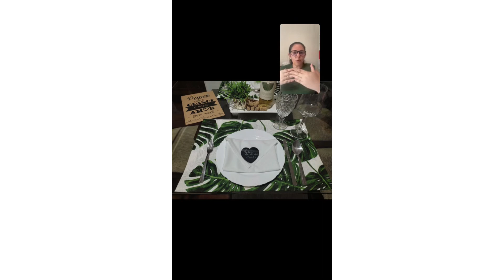Dicas para um canto mitrado de alto padrão no jogo americano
Quer que eu analise sua roupa de mesa e sua mesa posta?
Siga as regrinhas:
1 - ser aluna de algum dos meus cursos pagos ou seguidora no Instagram e Youtube

2 - Enviar no direct do Instagram @atelieralexandrafranca ou no email uma foto do detalhe do acabamento, uma foto da mesa montada e decorada

Se você hoje deseja dominar acabamentos de alto padrão e se tornar reconhecida, valorizada e poder viver da roupa de mesa posta veja os cursos disponíveis para você

🪡Nível iniciante
Curso Introdução à Roupa de Mesa Posta e comece hoje mesmo a costurar suas primeiras peças com canto mitrado perfeito de alto padrão em guardanapos, jogos americanos e as capas de sousplat.

Para agregar ao portfólio - nível intermediário ou avançado
Curso Mesa e Cozinha Estilo Europeu
aprenda a dominar técnicas de acabamentos com babado nos estilos Country e Shabby Chic

Continue acompanhando o canal para mais dicas e pulos do gato como este!

Eu quero te ajudar ainda mais!
Então me envie sua sugestão para o próximo vídeo

Neste canal você vai encontrar tudo o que você precisa saber para ter um negócio lucrativo de costura de mesa posta de alto padrão e Viver da Roupa de Mesa Posta e Home Decor em casa!

Super abraço!
Alexandra.